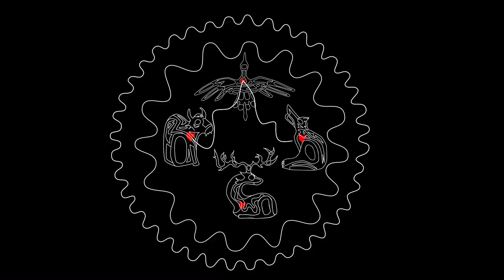Ajijaack Theme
Music Video by Kate Freer of Imaginary Media
for title song, “Ajijaack”
from Crane on Earth, in Sky: a Journey (Nov 20, 2017 CD & Digital RELEASE)
Music Written and Performed by Dawn Avery
Produced by Larry Mitchell
For IBEX Puppetry
Heather Henson & Ty Defoe
Paulina Phillips
Jazz Beyond Borders, Paulina Phillips
Amazon, iTunes, cdbaby

Music and lyrics for Crane on Earth, in Sky: a Journey are written by cellist and vocalist Dawn Avery and guitarist/producer Larry Mitchell. This Native downtempo album features storytelling through sonic landscapes - filled with the sounds of animals, strings, electric guitar and electronics, with lyrics sung in Mohawk and English.
 The recording is the soundtrack of the off-Broadway play Ajijjack, created by Heather Henson of the Jim Henson family legacy, and Grammy Award winning multidisciplinary artist Ty Defoe (Ojibwe/Oneida). It is the story of the majestic Crane, who restores language, culture, and balance to the earth with the help of Native ancestors she meets along her migratory journey.